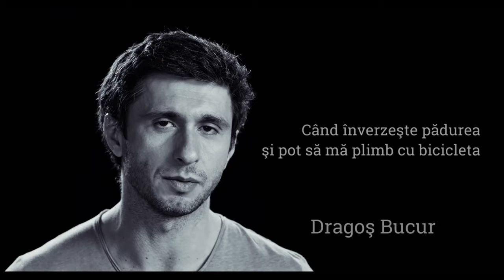Whirlpool Femeile au avut întotdeauna un Al 6 lea Simț Dragoș Bucur Dubla 16